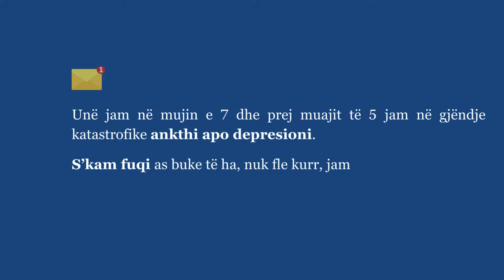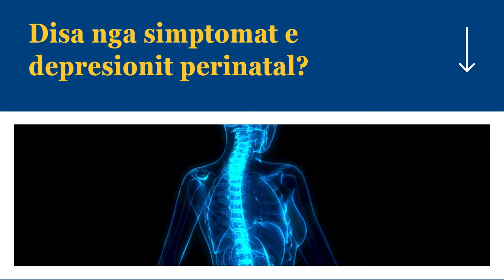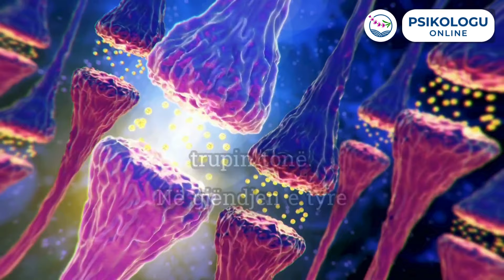Depresioni ne shtatzani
Depresioni ne shtatzani, i njohur edhe si depresioni perinatal, është një gjendje që prek shumë gra gjatë shtatzënisë. Ky është një problem serioz që mund të ndikojë në mirëqenien e nënës dhe të foshnjës.  Mësoni disa aspekte të rëndësishme për të kuptuar ose kaluar këtë gjendje.

Nëse keni këto vështirësi kërkoni ndihmë
Terapi online, kofidenciale dhe e sigurt

Instagram për këshilla të shpejta dhe të vogla për shëndetin mendor /

Dëshironi të dini më shumë rreth shëndetit mendor dhe vetë-përmirësimit? Në këtë kanal do diskutojmë tema rreth çështjeve të shëndetit mendor dhe vetë-përmirësimit. Pse? Sepse edukimi fuqizon. Do të mësoni rreth shqetësimeve të ndryshme psiko emocionale dhe më shumë.

Mohim përgjegjësie: Të gjitha informacionet janë për qëllime edukative dhe nuk synojnë të jenë këshilla mjekësore specifike/personale nga ne për ju. Këto video mund t'ju ndihmojnë si një hap i parë drejt vetë-ndihmës.